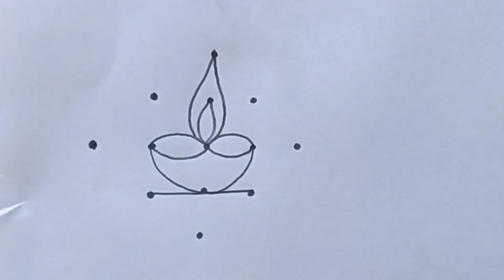2 Tuesday Simple Kolam Designs with 5×1 dots || Muggulu Designs || Rangoli Designs ||Chinna Muggulu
2 Tuesday Simple Kolam Designs with 5×1 dots || Muggulu Designs || Rangoli Designs ||Chinna Muggulu